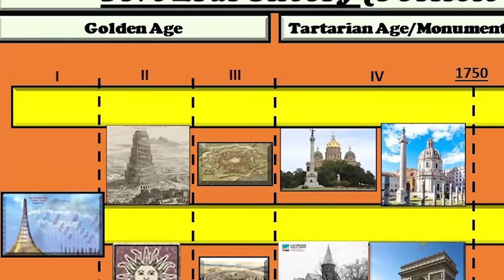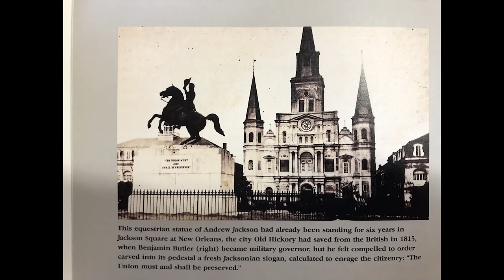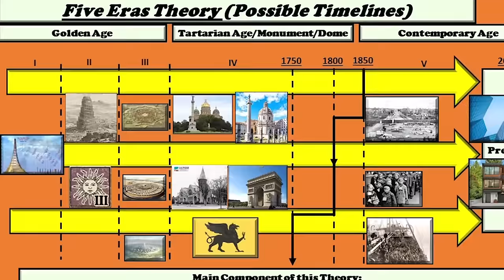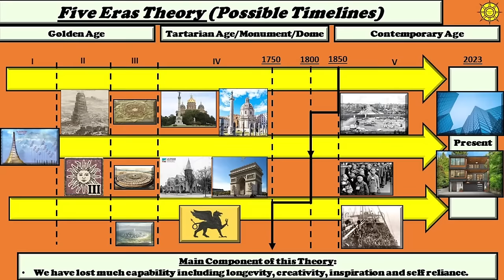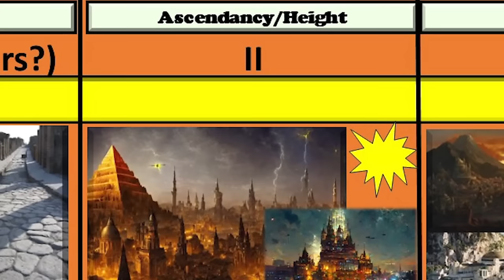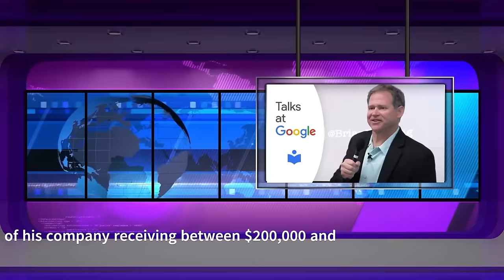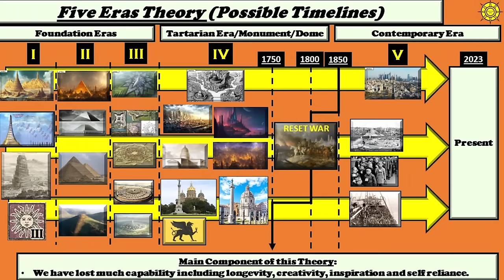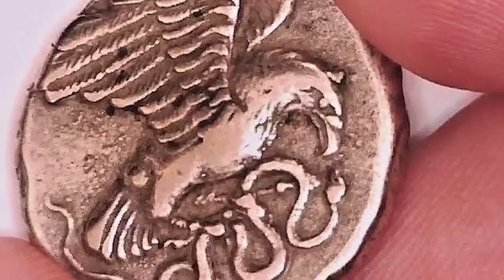Tartaria-The Saga of a Civilization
The complete story and saga of Tartaria as the channel refers to the Civilization of the 4th Era. This is the first saga video which includes all research and theories to present the complete story of Tartaria in one video from its rise to its greatest Triumph. This includes excerpts from Tartaria-Before the Reset, Tartaria's Rise and Tartaria's Triumph with some updates.
A companion video will be published once the explorations concerning the downfall of Tartaria are concluded.

Timestamps:

00:00:00 Introduction
00:00:36 Overview
00:26:13 Rise
00:53:51 Triumph